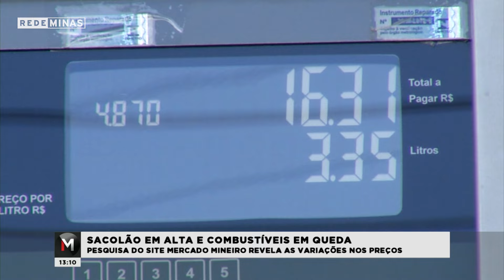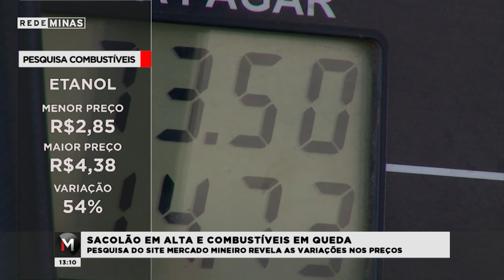Sacolão em alta e combustíveis em queda - Jornal Minas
O ano começou com uma boa notícia para os consumidores. O preço dos combustíveis está mais barato na capital. Por outro lado, o preço das frutas e verduras subiu. É o que revela  uma pesquisa feita pelo site Mercado Mineiro.